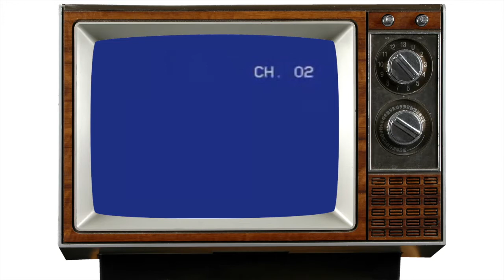Película El globo de cantolla